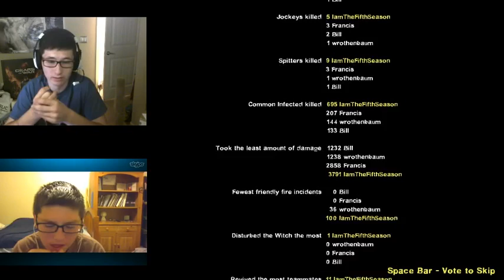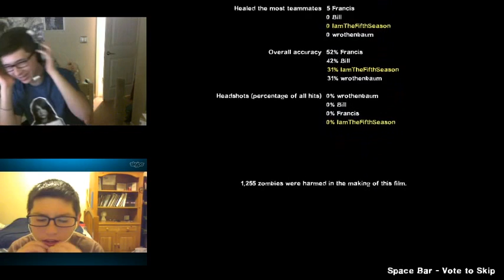Play Time #2 - Deathcraft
Here's my second installment of Play Time, the Minecraft Add On for Left 4 Dead 2 with special guest my little brother William, and surprise guests mike2pwn and natedog117!

Forgot to say it again, but this is for my 8-Bit Salute to raise money for the troops. My live streams are almost daily, come check us out! Maybe you could be our next surprise guest!